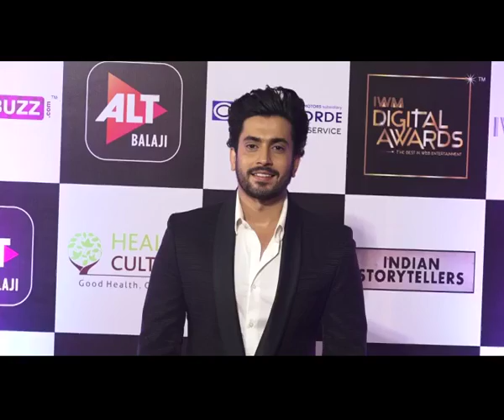Digital Entertainment Awards being together Bollywood TVcelebrities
Today, the digital platform has become an entertainment medium as big as television and cinema with the biggest and best of talents. First time, IWM Buzz conceptualized first of its kind awards show dedicated to web entertainment space, bringing together the biggest names of Web for a dazzling award night. Priyank Sharma, Akash Dadlani, Aaditi Gupta, Ssumier Pasricha in his pummy aunty avatar, Neetu Chandra, Iqbal Khan, Hansal Mehta, Nushrat Barucha, Arshi Khan, Debina Banerjee, Urvashi Dholakia, Tusshar Kapoor, Sunny Singh, Jackie Shroff, Sana Khan, Vikas Gupta, Nakkul Mehta, Rajkummar Rao and others attended the event.